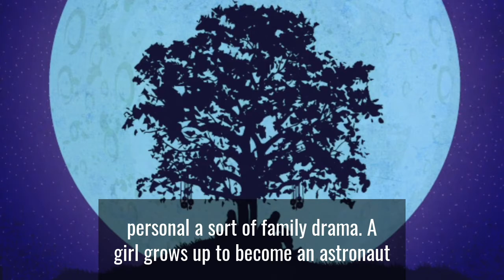Oliver Milne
Not just a director, a storyteller from Trinidad & Tobago. Oliver Milne is this month's GridMarkets featured artist. See if his story resonates with you.